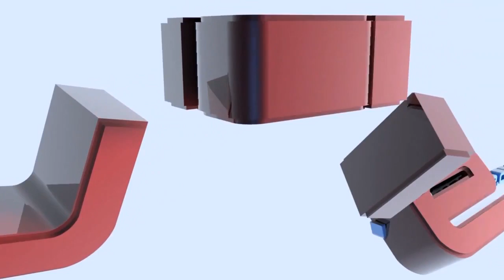Call of Duty Modern Warfare 2 COD MW2 - TDM on Wasteland - F*ck YOU HARRIER lol